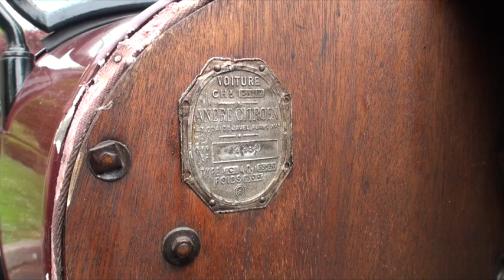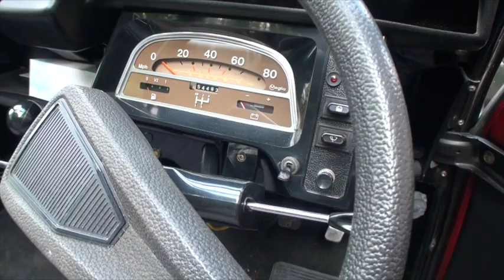REUNION GAZOLINE AVRIL 2014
Week-end pascal ou pas, nos réunions se suivent et ne se ressemblent pas. De belles machines sont venues nous voir en ce 20 avril. Avec, en premier lieu, une Citroën 5HP de 1924, en version torpédo deux places. Suivie par un sidecar BMW R75 de 1941 ou une 2 CV6 Charleston à conduite à droite venue en droite ligne d'Angleterre. Avec, en prime, la visite d'un club, le Mini Team et Compagnie, venu avec une dizaine de ces petites Mini, de la MkI (en version break bois) à de plus récentes MkIV. Et une petite intruse dans le lot, une Austin Healey Frogeye. Sans oublier une Rosalie 7UA de 1934 et des propriétaires toujours aussi enthousiastes qui parlent avec passion de leurs engins...